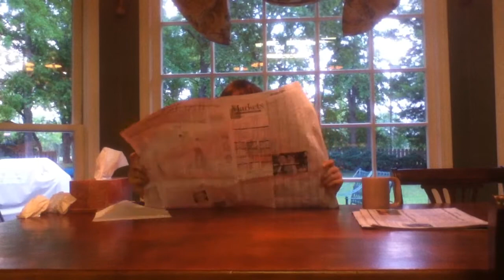Riverchase Robbery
Our first short film. Enjoy